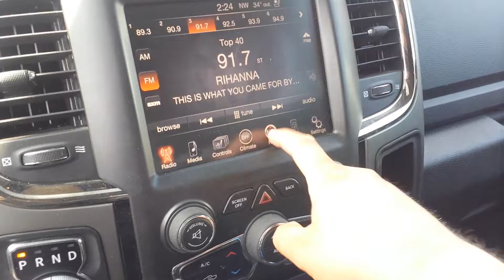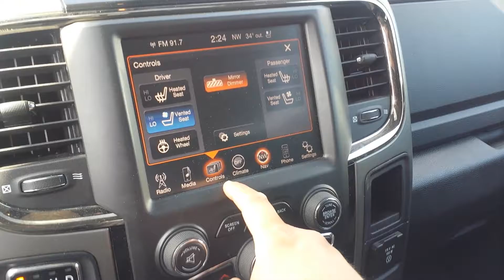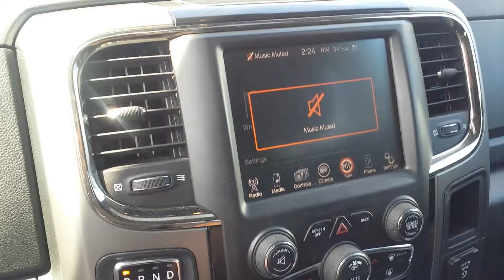Brady 2014 RAM 1500